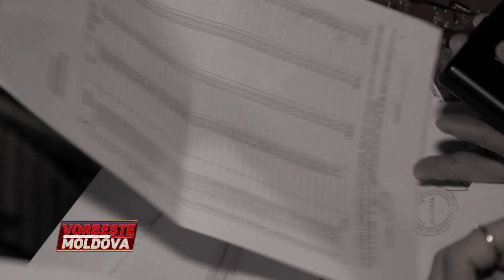VORBEŞTE MOLDOVA: DIN CAUZA SĂRĂCIEI O MAMĂ ŞI-A PRIVAT COPIII DE DREPTUL DE A MERGE LA ŞCOALĂ